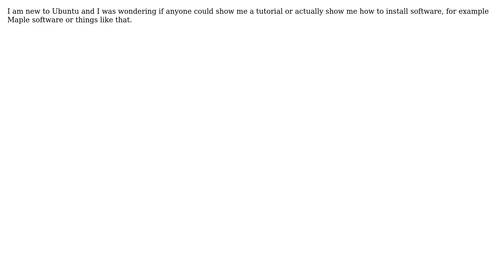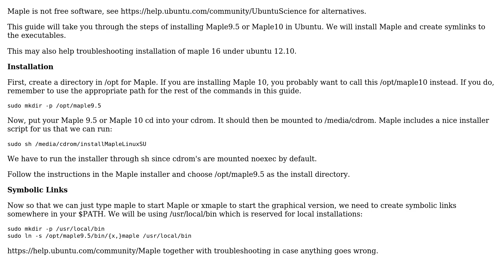Ubuntu: How do I install Maple?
With thanks & praise to God, and with thanks to the many people who have made this project possible! | Content (except music & images) licensed under cc by-sa 3.0 | Music | Images & others | With thanks to user wjandrea user Warren Hill user Software and the Stack Exchange Network Trademarks are property of their respective owners. You are responsible for your own actions.